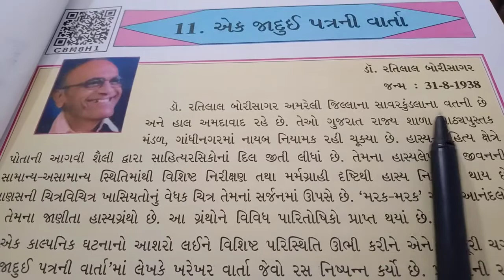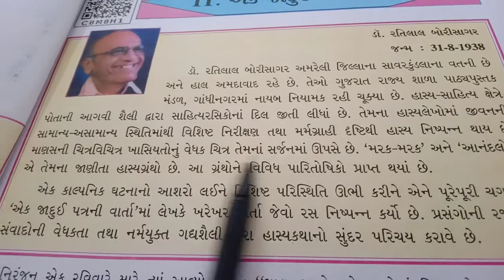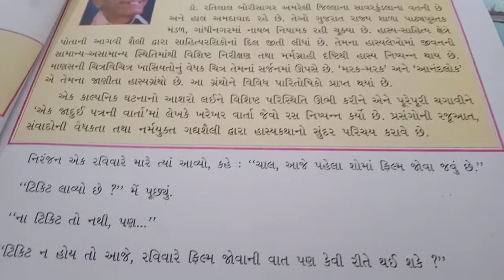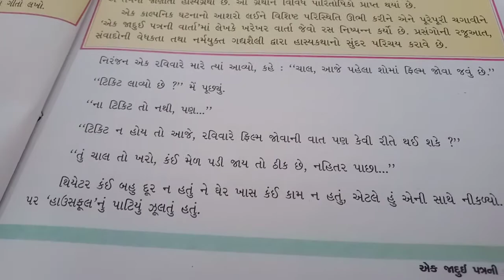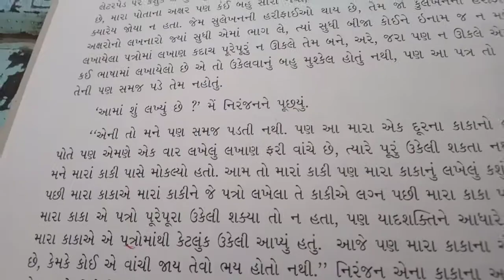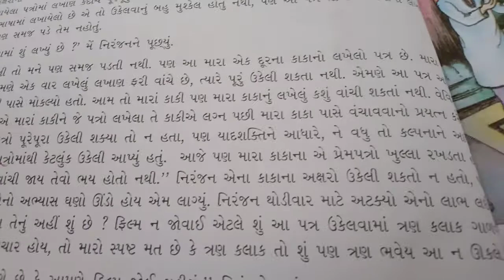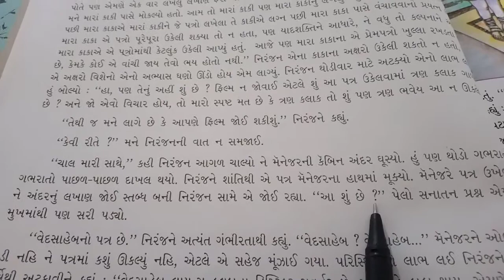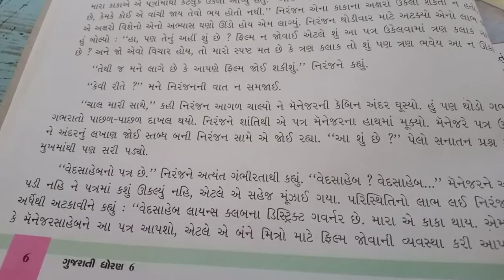Em std 8 sub guj ch 11 pg 5,6